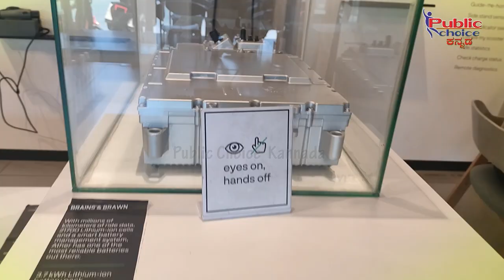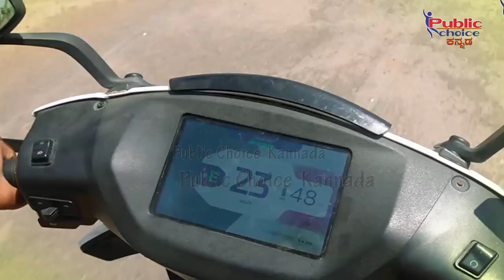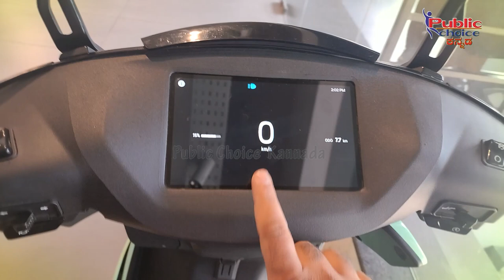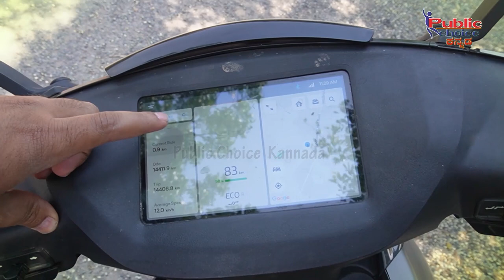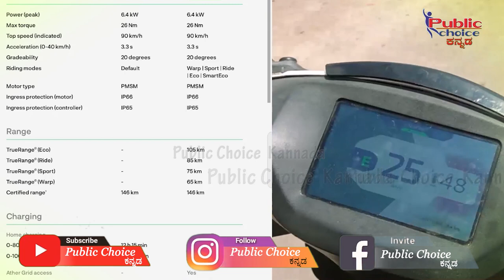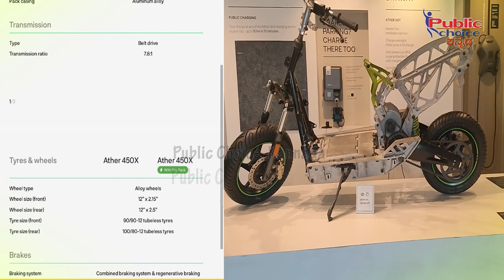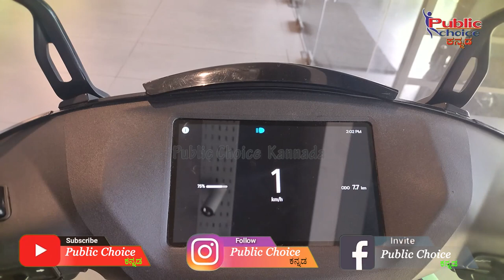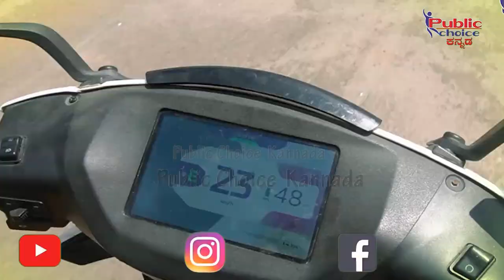Ather 450X Electric Scooter ಹೆಚ್ಚು ಬೆಂಕಿ ಹಚ್ಚದಿರಲು ಇದೇ ಕಾರಣನಾ?! [ Public Choice Kannada]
Ather450UserExperienceInKannada Ather450X Ather450ChargingPoint Ather450electricscooter ElectricChargingGrid ElectricChargingPointProblem